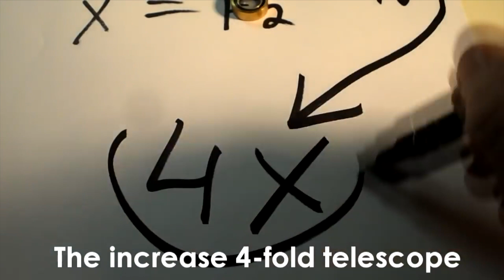Telescopio DIY Super MINI Cómo hacer en CASA (Refractor casero)